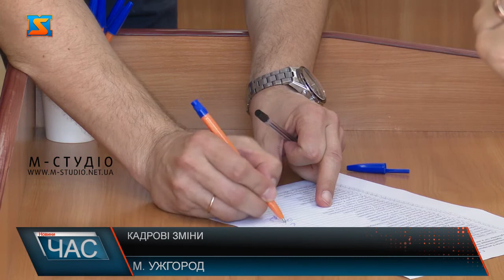Кадрові зміни. Засідання депутатів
Кадровим змінам присвятили третє пленарне засідання Ужгородської міської ради. Нагадаємо, 8 липня  після 2 засідання  вирішили продовжити роботу над порядком денним сьомої сесії  8 скликання наступного дня 9 липня.Так,  у складі міськради відбулися зміни – таємним голосуванням переобрали секретаря. Перетрубації  торкнулися і виконавчого комітету. Андрій Риба достроково припинив повноваження секретаря Ужгородської міської ради – за таке рішення проголосувало більшість депутатів присутніх депутатів.Арсена Малкумяна одноголосно обрали секретарем міської ради шляхом таємного голосування.Далі перейшли до структурних змін виконавчого комітету. Згідно з процедурою спочатку розпустили, а потім утворили виконавчий комітет. Новий склад -  9 осіб: Богдан Андріїв, міський голова; Арсен Мелкумян, секретар;Ігор Фартушок, керуючий справами виконкому; Артем Погорєлов, заступник міського голови; троє  підприємців-Ростислав Буланов, Радіон Кіштулинець та Володимир Костюченко;Юрій Мандич, тренер ДЮСШ №1.Булий дискусійні питання. Зокрема, представники ОСББ «Княжий» прийшли відстояти прибудинкову територію на вулиці Гленца, адже 4 роки судяться з ТОВ «Агросадівник»  за парковку. Депутати вирішили довивчити питання- ще раз обстежити комісійно.Вкотре бурхливо обговорювали ситуацію з покосами у місті, сьомий місяць  тендер не проведений, а сума за послугу залишається та сама. Зачепили  питання вивозу сміття та розміщення сміттєзбірників, необхідність обстеження незаконно приватизованих котелень, що можна використати на благо містян, до прикладу для створення центрів дозвілля для молоді.Врешті, після вичерпання порядку денного  третім пленарним засіданням поклали крапку на сьомій сесії міської ради.